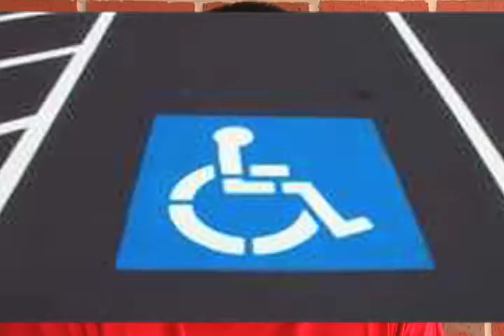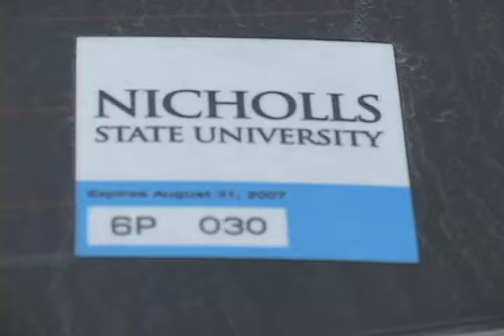(2006) Campus Parking Tickets pkg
This is one of the first packages that I had produced for my Broadcasting course, and dealt with the increase of parking tickets distributed around campus. It was around this project when I really started to enjoy the process of producing a video.